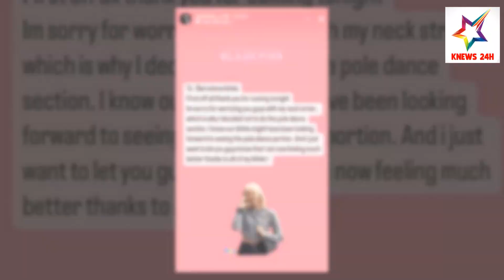Lisa (BLACKPINK) Xin Lỗi Fan Vì Gặp Chấn Thương Trong Tour 'Born Pink' | KNEWS 24H